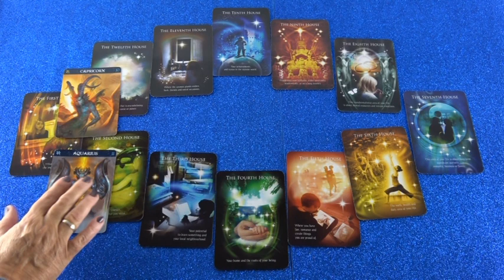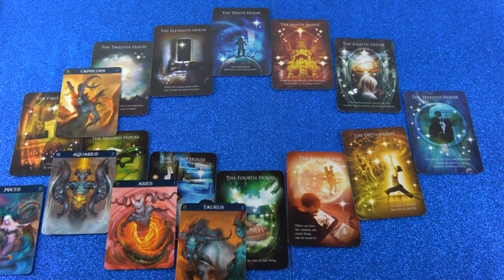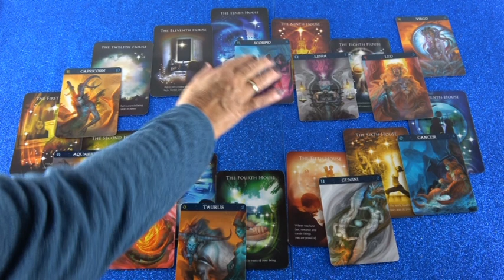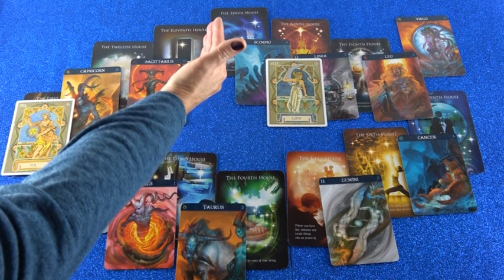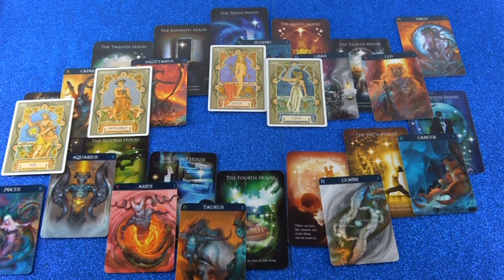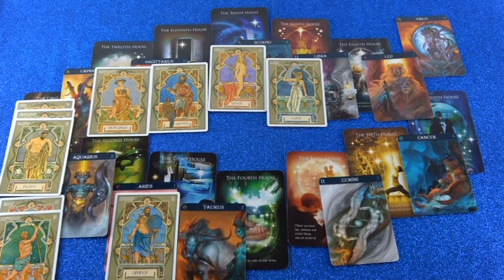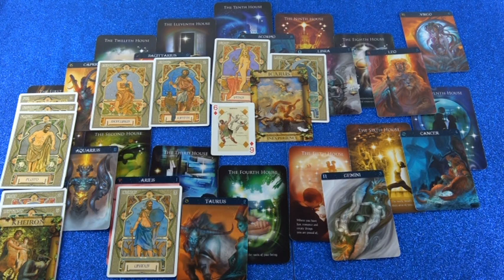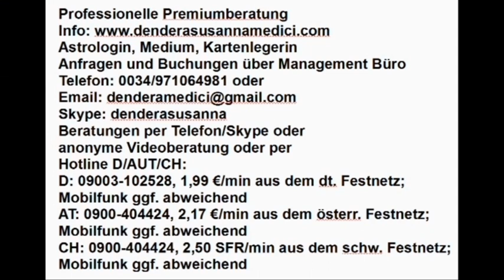Westliches Tageshoroskop: 31.12.2018 (Montag)